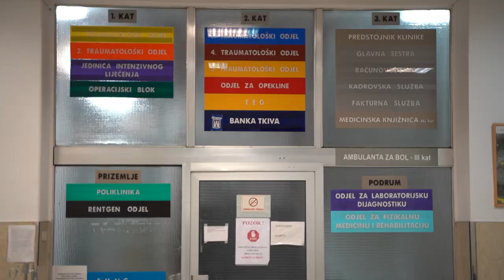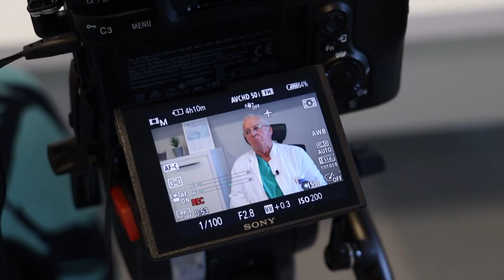Arithera - profil liječnika mr. sc. Dražen Kvesić, dr. med, specijalist kirurg – vertebrolog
mr. sc. Dražen Kvesić, dr. med, specijalist kirurg – vertebrolog, voditelj Centra za bolesti kralježnice u SB Arithera u emisiji “Zdrav život” na HRT